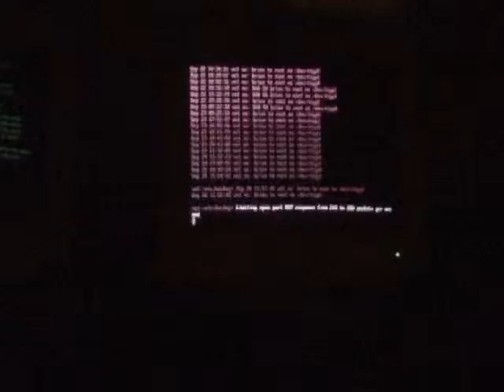The Old Boiler Room - A Music Video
Video: The Machine Room of what remains of the Channel 1 BBS / Internet Service provider,  still pulls in T-1 Internet service over a router and some servers blinking lights and signals 24/7.  This space, the old boiler room of the Arrow Street Shirt Factory also houses my Studio.
Music: "Pad Thai", an ambient Trip Hop piece, by Tess Heder.